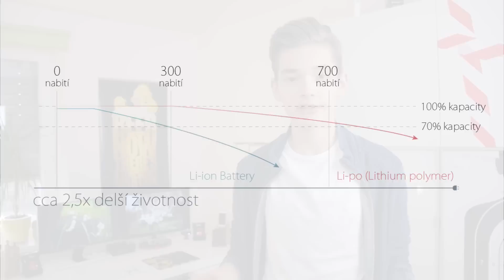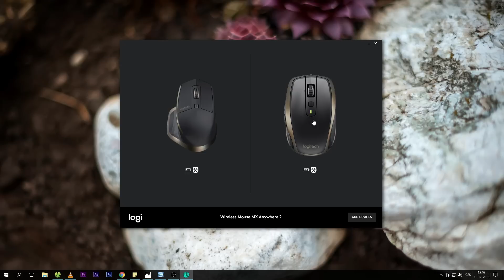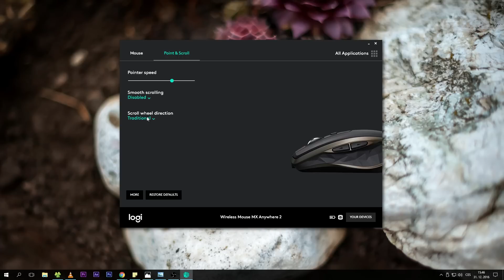MX Anywhere 2 Review | Nejlepší cestovní myš?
Po roce další review, hlavně že jsem říkal že je budu dělat relativně často. Tomuto se myslím říká Nitram syndrom
ČTI DÁL